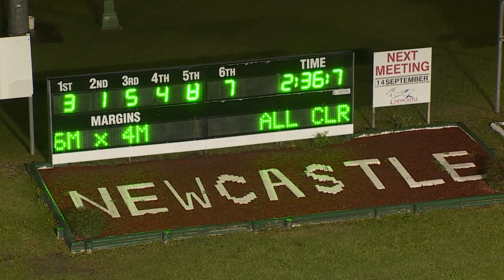NEWCASTLE - 06/09/2019 - Race 7 - SLICK CHICKS PACE